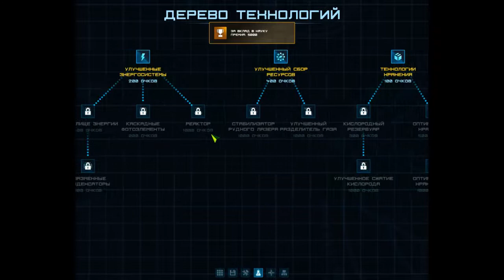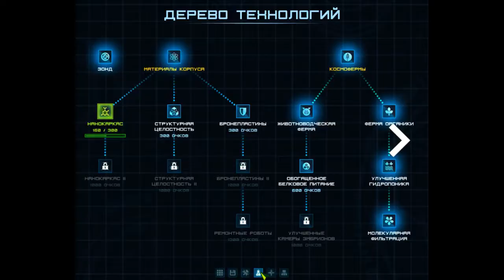STELLARHUB ПРОХОЖДЕНИЕ НА РУССКОМ 3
В этой части прохождение stellarhub мы исследуем и построим туристические модули и проследим что бы туристы получали всё необходимое, и конечно же платили за это ))))